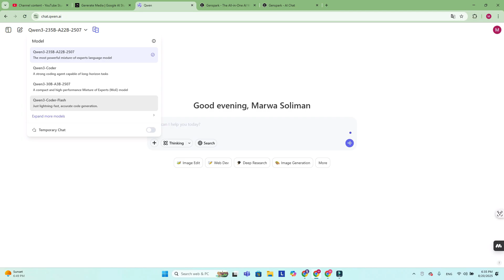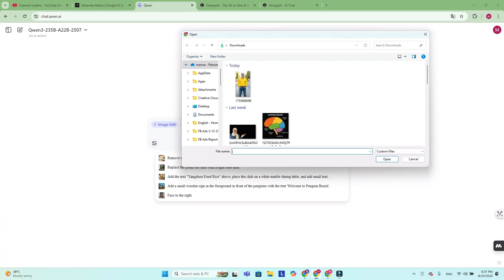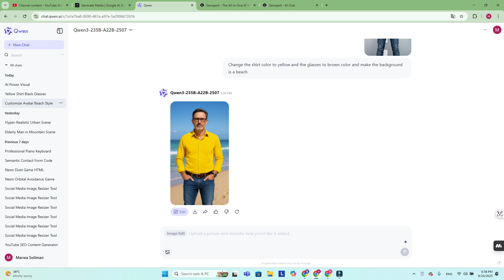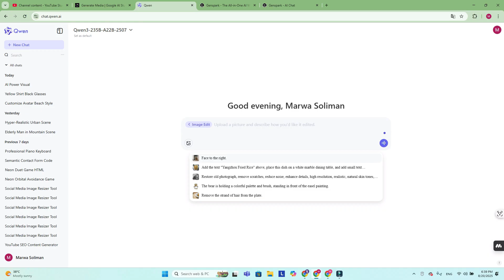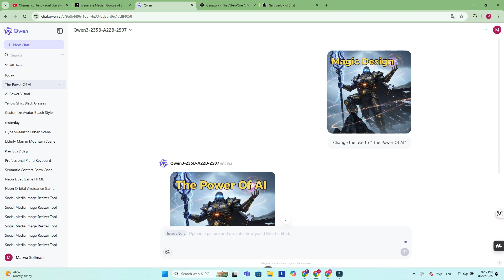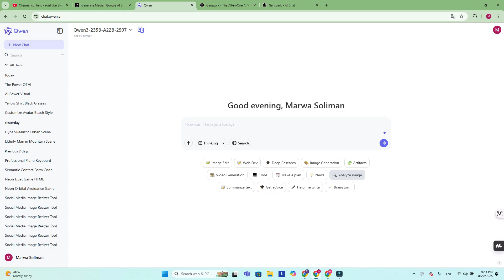أداة Qwen المجانية لتعديل الصور تتحدى أقوى نماذج الذكاء الاصطناعي!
هل يمكن لأداة مجانية أن تنافس عمالقة تعديل الصور؟
في هذا الفيديو، نستعرض أداة الذكاء الاصطناعي الجديدة من Qwen والمتخصصة في تعديل الصور مجانًا!
أداة قوية بشكل مفاجئ، وتقدم تجربة تنافس أقوى النماذج المدفوعة مثل Photoshop AI وCanva Magic Studio.
اختبرنا إمكانياتها في تعديل الصور، إزالة العناصر، تحسين الجودة، وتوليد مؤثرات إبداعية... وكانت النتائج مذهلة!